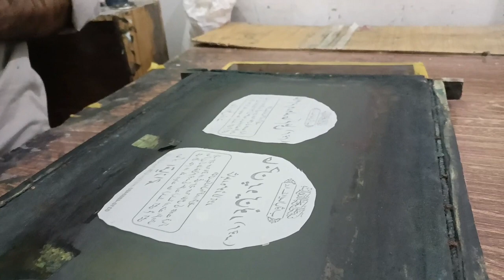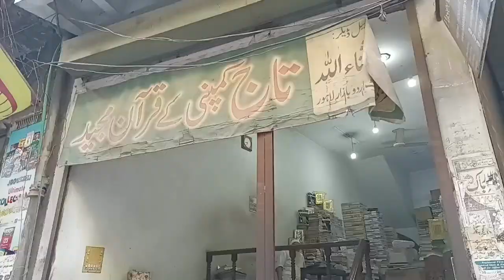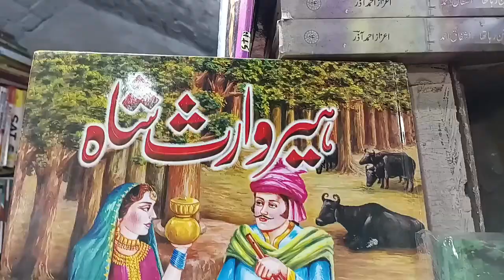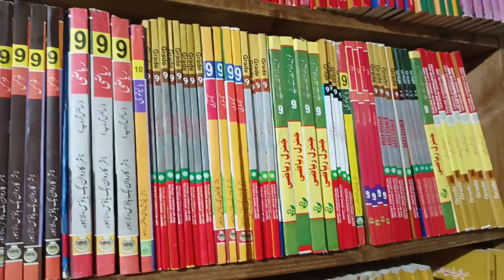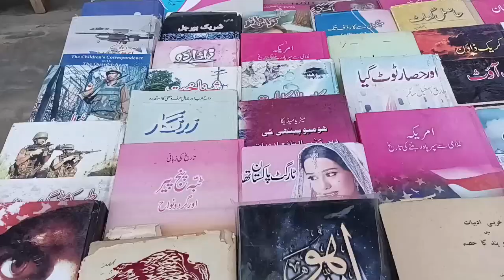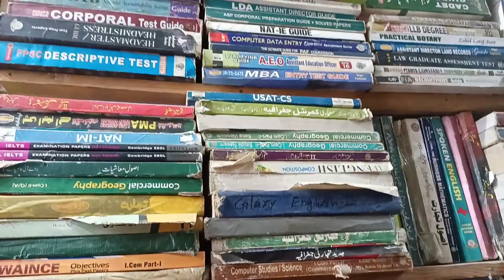Lahore Mein Sasti Kitabon Ka Sab Se Bara Bazar | Biggest Bazar of Low Price Books In Lahore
Students of schools, colleges and universities and takers of competition examinations plus readers of literature, poetry, history, religion, philosophy and all other subjects can find books of their choice at affordable prices from thousands of shops full of all kinds of books and stationery…